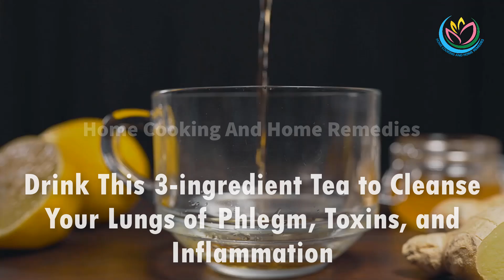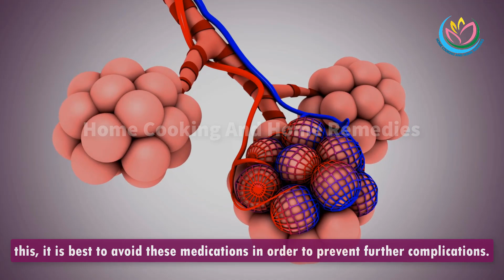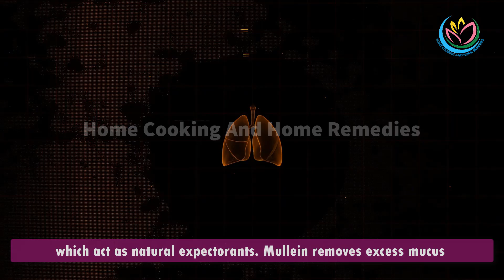Drink This 3 ingredient Tea to Cleanse Your Lungs of Phlegm, Toxins, and Inflammation